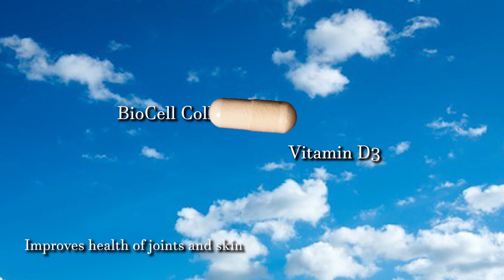Holistic Way Joint Collagen - featuring Lao Zha Bor and Miss Mole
Holistic Way High Strength Joint Collagen is specially comprised of BioCell Collagen® and Vitamin D3. This highly bioavailable combination may play an essential role towards the health of cartilage, synovial fluid, tendon, ligament and skin. BioCell Collagen® is made up of hormone and antibiotic free chicken sternal cartilage. It mirrors human articular cartilage and contains a patented composition of naturally occurring Hydrolyzed Collagen Type II, glycosaminoglycans (GAGs) as Chondroitin Sulfate and Hyaluronic Acid in a highly absorbable matrix form for the comprehensive maintenance of healthy joint function. Hydrolyzed Type II Collagen is the most abundant protein in cartilage which may help to stimulate chondrocytes for the formation and regeneration of new collagen. Hyaluronic Acid is the key structural molecule to form healthy and functional cartilage. It may act as the major component of synovial fluid or lubricant that allows for smooth and easy movement. Chondroitin Sulfate may act as shock absorbing molecule in promoting joint health. BioCell Collagen® is beneficial on skin health which may help to promote healthy skin texture, support skin integrity and healthy blood microcirculation in the face.